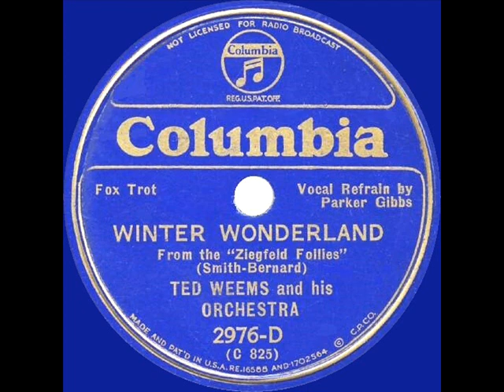1934 Ted Weems - Winter Wonderland (Parker Gibbs, vocal)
Despite their inescapable presence throughout the Decembers of our lifetime, the "pop" music variety of winter seasonal and Christmas holiday songs were (with the exception of "Jingle Bells") practically non-existent during the first one-third of the 20th Century.  Then came 1934 with new recordings of not one but two of the most durable examples of the genre: "Santa Claus Is Coming To Town" and "Winter Wonderland," with competing versions from the bands of Richard Himber (Victor), Guy Lombardo (Decca), and Ted Weems (Columbia).

From 78rpm Columbia 2976-D - Winter Wonderland (Smith-Bernard) by Ted Weems & His Orchestra, vocal by Parker Gibbs, recorded November 11, 1934 .